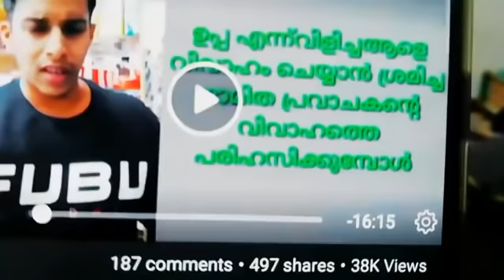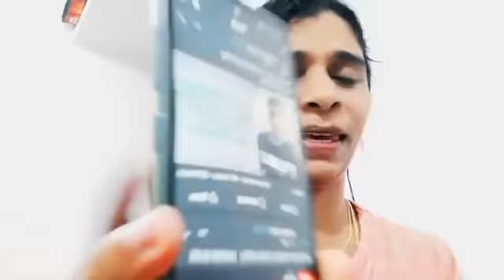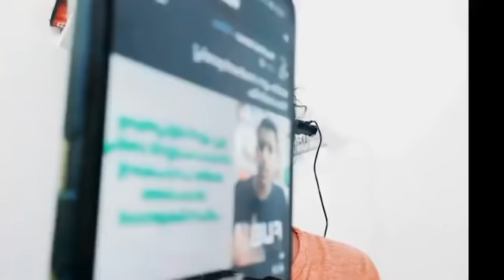മദ്രസ്സ ബുദ്ധി വച്ച് പയ്യൻ ഒന്ന് മുട്ടി നോക്കിയതാ. ഞാൻ വാരിയെടുത്ത് തറയിലടിച്ചു